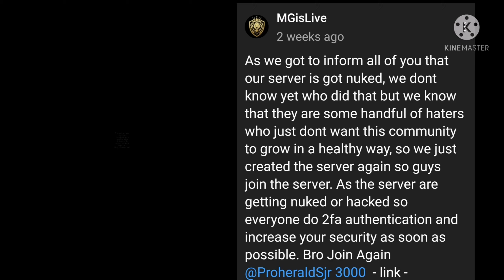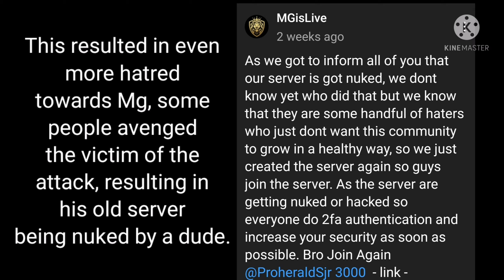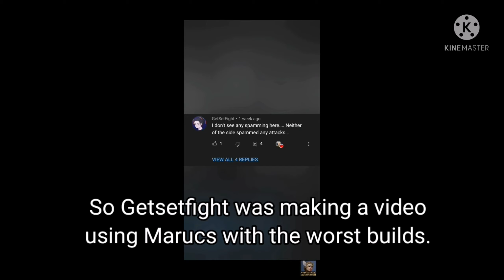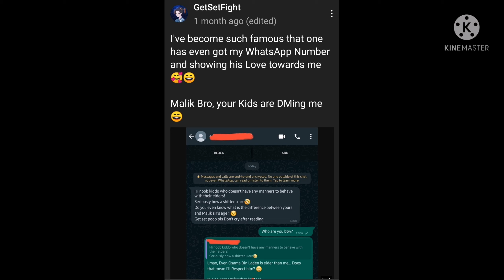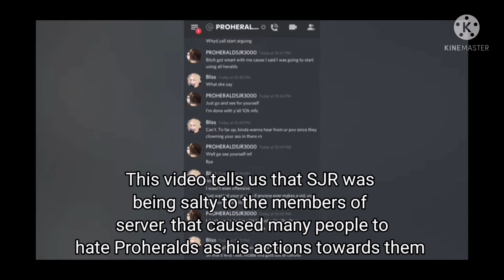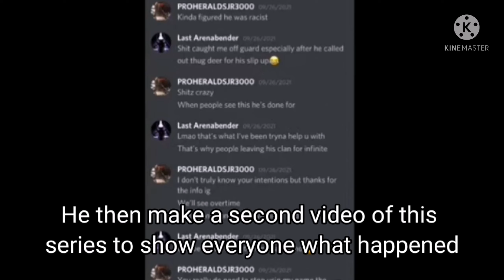TOP 5 YOUTUBER CONFLICTS that needs to be stopped || Shadow fight arena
0:00 - Enigma Squad vs MgisLive
1:02 - RagequitXD Vs SumitGuptaGaming
1:52 - Getsetfight vs SumitGuptaGaming
2:40 - Getsetfight vs NSG Malik
3:30 - Olympiuh vs Proheralds